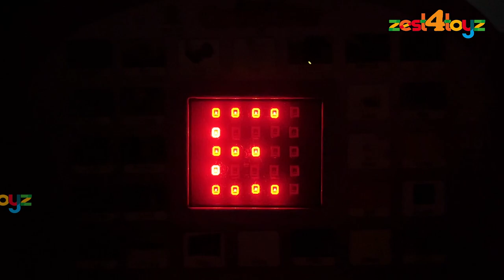zest 4 toyz Kids Learning Educational Laptop with Led Display & Music| Product link in description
Zest 4 Toyz is engaged in marketing a diversified portfolio of Toys, Games, Gift Items, Baby Items, Infant Range and more. Zest 4 Toyz is a brand synonymous with fun and quality, offering an unparalleled and spectacular collection of world-class toys that have enchanted and cultivated a loyal clientele.